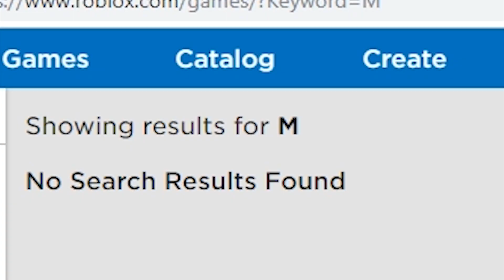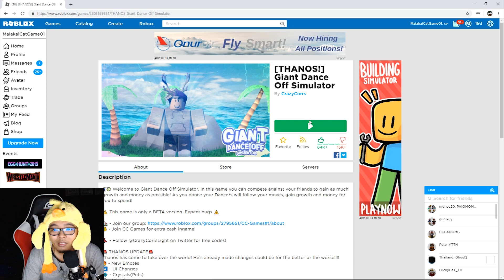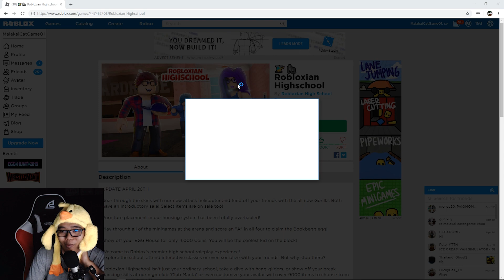หมดไฟ - Roblox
📌Spec Computer📌
► CPU : AMD Ryzen 7 2700X
► Mainboard : GIGABYTE X470 AORUS GAMING 7 WIFI
► Ram : AORUS RGB DDR4 16GB (8GBx2) 3200 MHz
► VGA : ichill Gefore GTX 1080 ti 11GB
► SSD : M.2 256 GB
► HDD : 4 TB
► PSU : CORSAIR RM1000x 80+ Gold (1000w)
►Monitor: จอ1.AOC C24G1 24" 144Hz  จอ2.LG 29" wk600

►คีย์บอร์ด : FANTECH - MK 883 RGB
►เมาส์: SIGNO GM-961 & Nubwo x7 RGB
►แผ่นรองเมาส์: SIGNO MT-324 RBG
► หูฟัง :  KZ ZST & Superlux HD668B